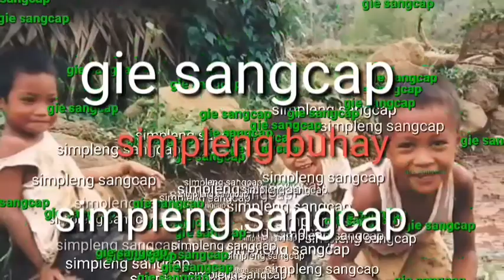DIY mango dessert using Fresh Milk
Mango sago  made with mangoes,tapioca pearls, and milk.
Sweet,tangy and creamy it's a popular dessert in the philippines you'd want all year long.